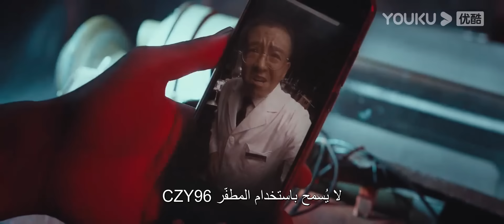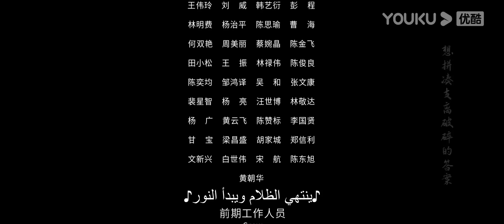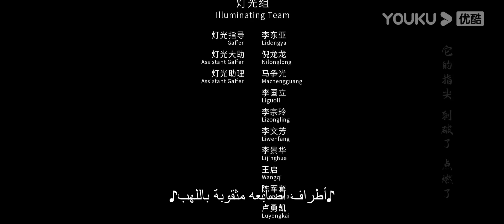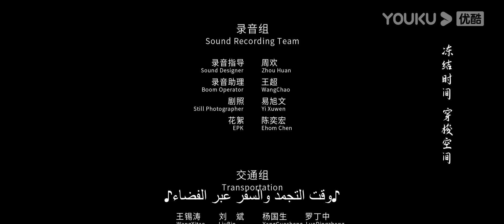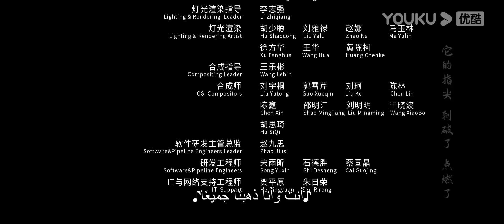[وحش العمق]｜Monster of the Deep｜وحوش أعماق البحار على متن سفينة شحن عابرة للمحيطات!｜YOUKU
الملخص: بعد أن شهد وفاة زوجته في غرق سفينة، أقسم تشانغ يانغ، الذي قضى نصف حياته يكسب لقمة العيش في البحر، ألا تطأ قدمه المحيط مرة أخرى. ومع ذلك، بمناسبة عيد ميلاد ابنته الثاني عشر، من أجل تلبية رغبة ابنته، لم يستطع تشانغ يانغ الصمود أمام إقناع أصدقائه، وانتهك قسمه وشارك في تهريب البحر، وشرع في سفينة شحن في المحيط مثل سجن صلب. في نفس الوقت، وقع حادث مروع. هرب وحش أعماق البحار لم يسبق له مثيل من مختبر السفينة، وبدأ مطاردة بلا رحمة على البشر على متنها بجين صياد طبيعي. الجميع عالقون في اختبار البقاء ...

النوع: أكشن / مغامرة / كارثة